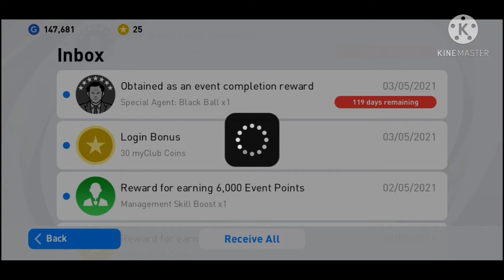OPENING THE NEW LEGENDS PACK❤ | GOT MY TARGET⚡| PES 2021 MOBILE